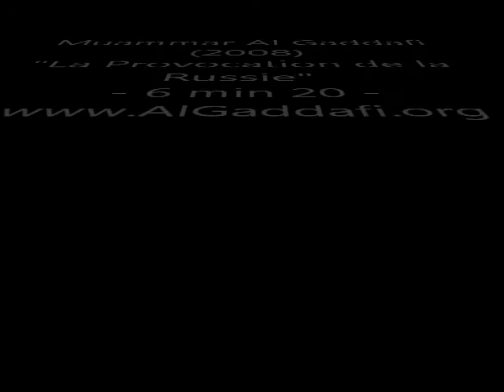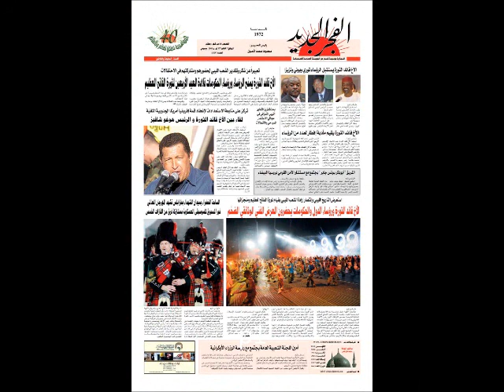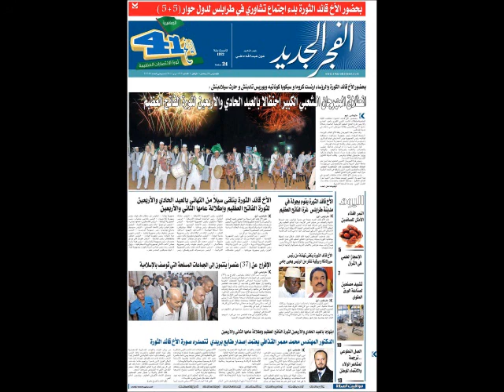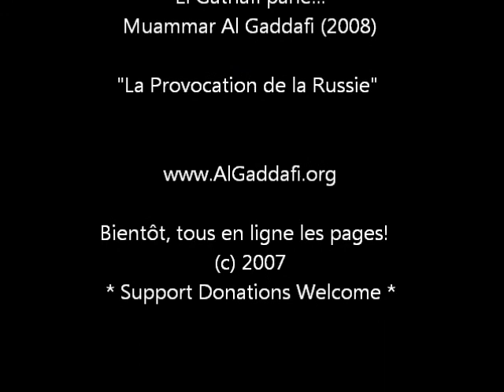El Gathafi parle La Provocation de la Russie , Bientôt, tous en ligne les pages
::::: El Gathafi parle - La Provocation de la Russie , Bientôt, tous en ligne les pages ::::: La Russie a toujours été convoitée dans les processus d'expansion européens vers l'Est et a affronté toutes les armées dirigées contre elle par les nations européennes émergentes.

 Au début du dix-neuvième siècle, Napoléon envahit de nombreux pays européens pour atteindre la Russie riche en charbon, en fer, en pétrole, en gaz et en or.

 Les mêmes desseins animaient Hitler lorsqu'il dirigea son armée puissante contre la Russie.

 L'OTAN emboite le pas aujourd'hui à Napoléon et Hitler pour arriver en Russie. Il a profité du vide crée par la désintégration de l'Union Soviétique, du triomphe déclaré de l'occident dans la guerre froide contre le bloc de l'Est, de la défaite et du recul historiques de l'Union Soviétique, pour essayer d'intégrer tous les pays faisant jadis partie de la Russie et qui l'entourent actuellement, dans l'Asie Centrale, la Mer Noir et La Baltique, et ce après avoir absorbé la majorité des pays voisins de l'ex-bloc socialiste. La Russie a eu raison de considérer ce stratagème comme une provocation grave et un encerclement tous azimuts et surtout Après la destruction et le démantèlement de la Yougoslavie, chaînon manquant du processus d'encerclement de la Russie par l'OTAN.

La Russie n'est pas une force à se laisser encercler, vaincre, affaiblir et subjuguer facilement. L'histoire moderne et ancienne regorgent d'exemples dans ce sens. La Russie possède le plus grand stock d'armes nucléaires au monde. Elle compte 16000 ogives nucléaires pouvant êtres lancés à partir de silos, de sous-marins, et de bombardier stratégiques dont la Russie a le monopole dans le monde. Grâce à son arsenal nucléaire impressionnant communément appelé « le trio nucléaire » (les missiles intercontinentaux, les bombardiers stratégiques et les sous-marins dotés d'armes nucléaires), .